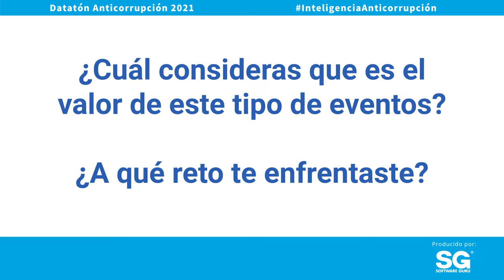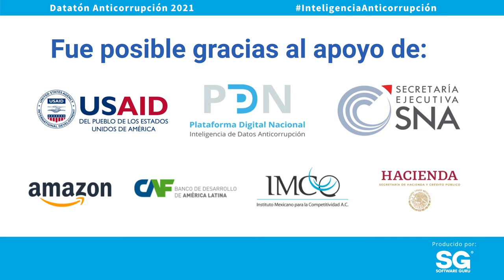Gil de Dataket en Datatón Anticorrupción 2021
Conoce la experiencia de Gil Rodriguez de Dataket durante el Datatón 2021.